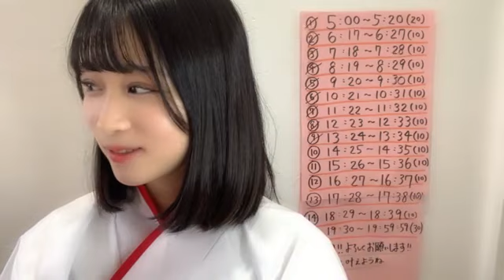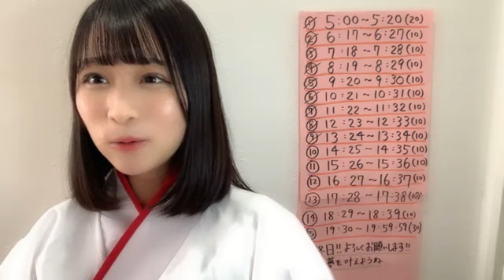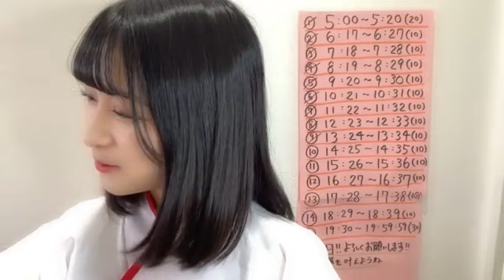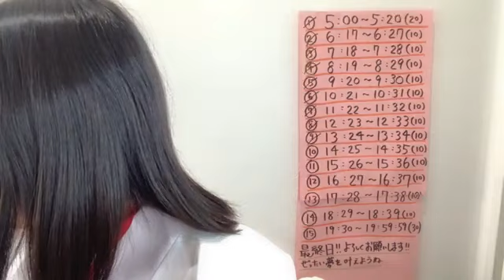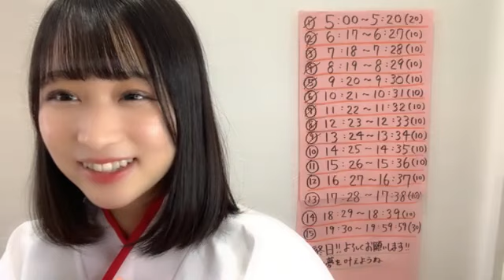20221231 142612 原田 清花（STU48 2期生） 48 HARADA SAYAKA